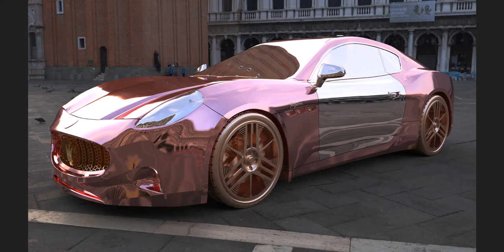Take a ride with me!